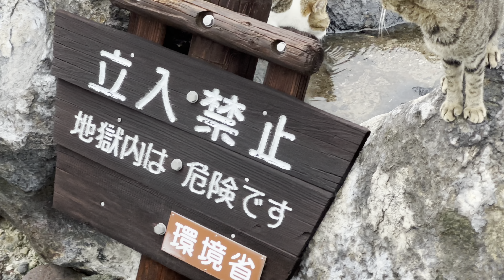Unzen-onsen Cats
Japan 2024